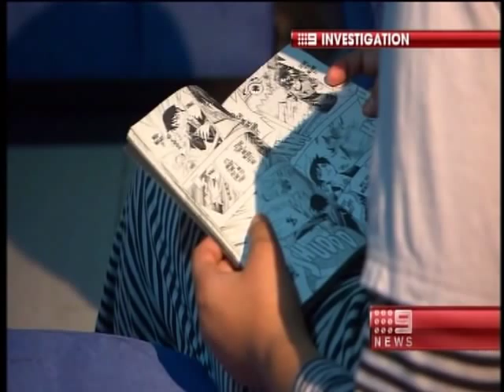Chris Pikis dramatisation role nine news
Chris Pikis takes part in a dramatized re-enactment on channel nine news. For Chloe Bugelly story on weapons in our school playgrounds